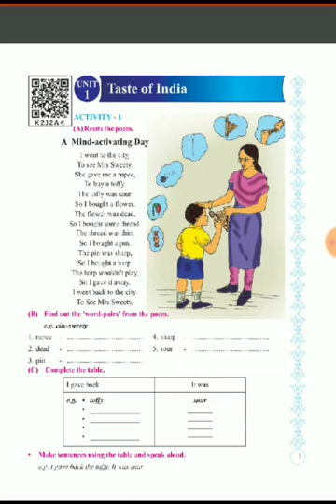STD 6 ENGLISH UNIT 1 ACTIVITY 1